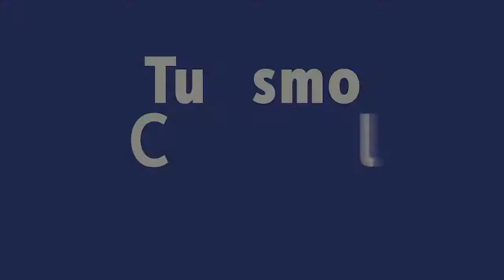RecorridoVirtual por la PlazaDeLaPerseverancia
La PlazaDeLaPerseverancia fue la cuarta en construirse en Bogotá, desde
el IDT y el IPES reconocemos la importancia de estos lugares. Te invitamos a un RecorridoVirtual por esta plaza epicentro gastronómico de Bogotá. Vive la ruta de SaboresYSaberes.